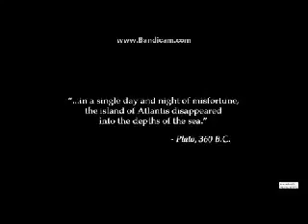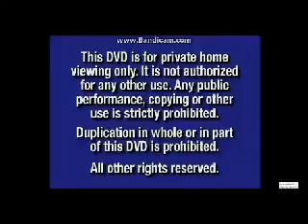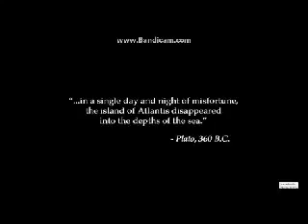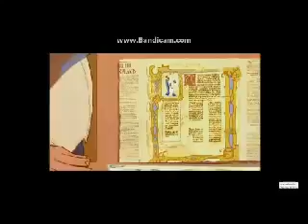Opening To Dinosaur 2001 DVD (2011 Reprint)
Here Is The Opening To Dinosaur 2001 DVD (2011 Reprint) And Here Are The Order: 1.Navy Blue FBI Warning Screens 2.Walt Disney Home Video Logo 3.